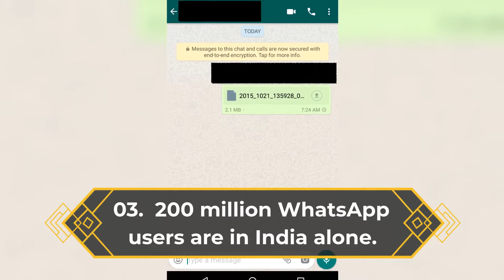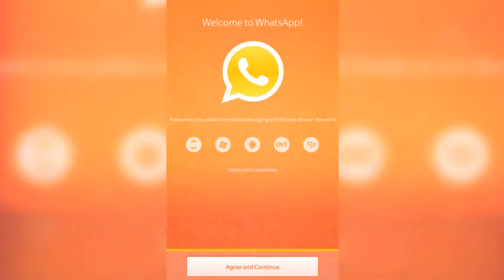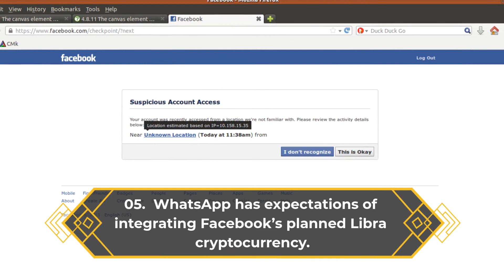WhatsApp Facts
Do comment what do you want to know next and I'll be your genie!